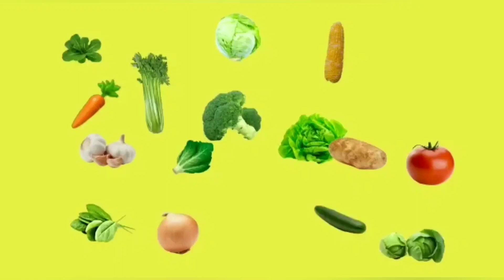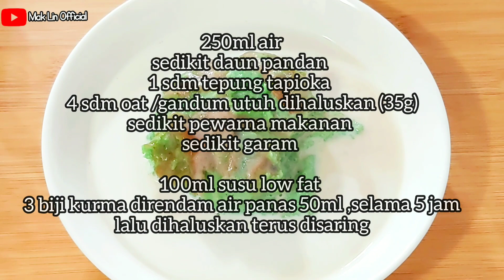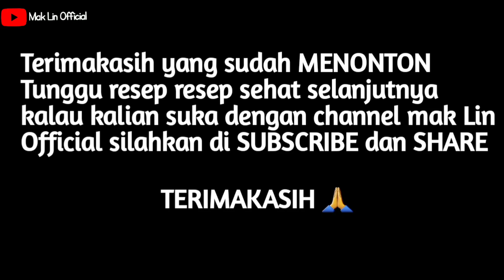3 RESEP ANEKA BUBUR RENDAH KALORI COCOK UNTUK YANG LAGI PENURUNAN BERAT BADAN /DIET SEHAT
SEMUAH RESEP AKU TULIS DI AKHIR VIDEO MASING MASING SILAHKAN DI SCREENSHOT